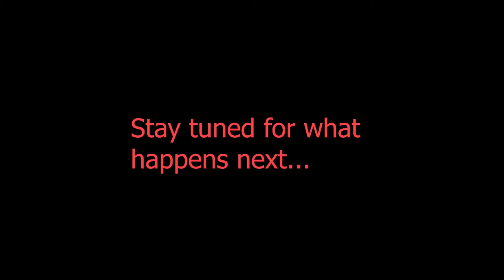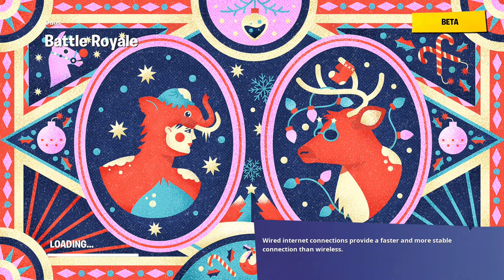Fortnite Chapter 2 Season 2 Live Event!!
So I had to render this video 5 times and in the process the sound effects got  indefinetly muted, soo.. -_-